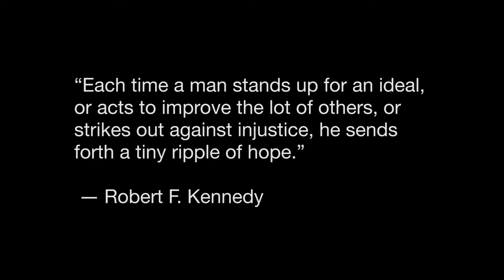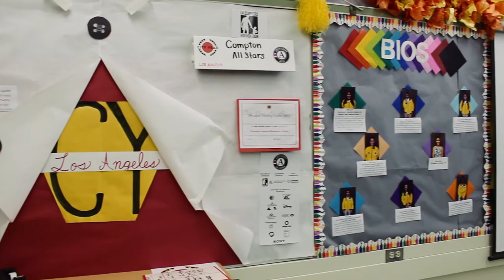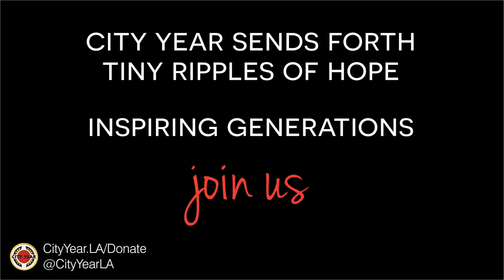Inspiring Generations | City Year L.A.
"Each time a person stands up for an ideal, or acts to improve the lot of others he sends forth a tiny ripple of hope." — Robert F. Kennedy. This is the story of Tonji who was served by City Year as a child and is today sending forth his own "ripples" of hope as a City Year corps member in Watts, Los Angeles.

At City Year, we believe education has the power to help every child reach his or her potential. However, in high-poverty communities there are external factors and obstacles students are faced with every day that can interfere with their ability to both get to school and be ready and able to learn. But it's these students who need a bit of extra, individualized support. But there’s a gap between  the kind of help they need and the support the schools are designed to provide.

America’s schools are designed to provide extra support to just 15% of students. But in many high-poverty communities, 50% or more students require additional support academic, social, or emotional support. The result of this gap is a shockingly high dropout rate in high-poverty communities.

But, there is a solution.

Within these communities, dropouts are often highly concentrated, so we’re able to identify and target the specific schools that are in need of extra support. From there, we can start working to put students on the right path to graduation—which is where City Year comes in.

At City Year, we partner with  most at-risk schools to help bridge the gap between what their students need and what the schools are designed to provide. In doing so, we’re helping students reach their full potential and graduate high school in communities all across America.

Do you want to makebetterhappen with City Year? Apply to serve as a City Year AmeriCorps member!